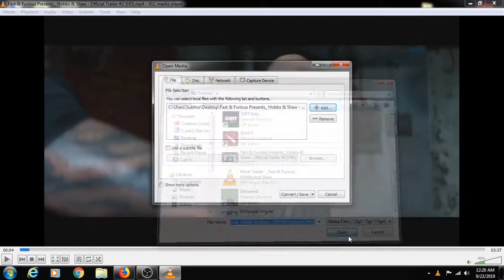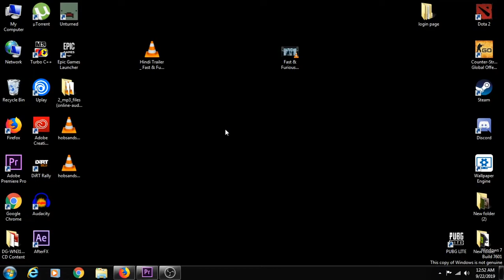How to add an audio track of any video in VLC Player